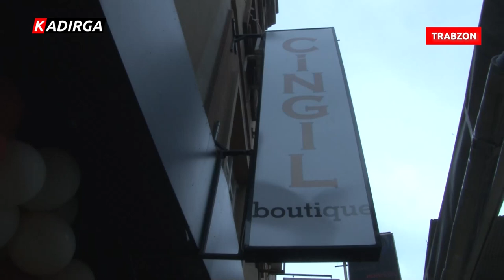Trabzon'a Yeni Konsept! | 'Cingıl Boutique' Açıldı